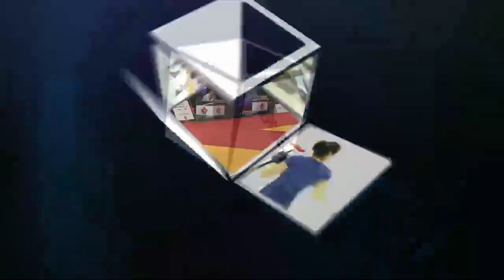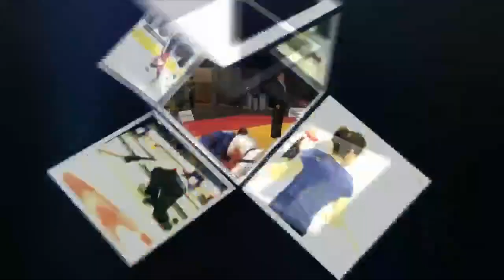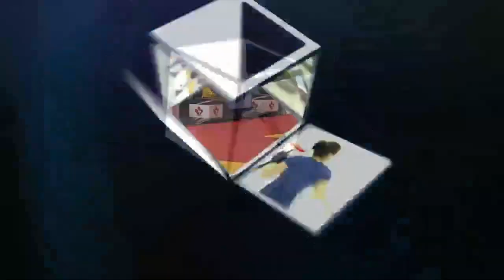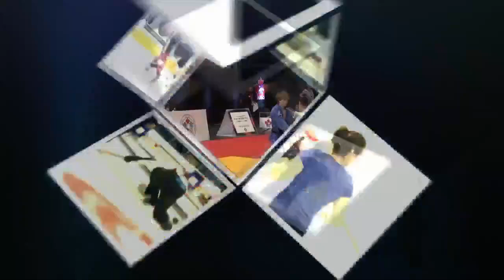Judo Tapis 1 92